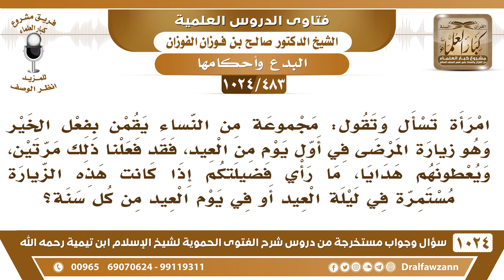[483 -1024] مجموعة من النساء يقمن بزيارة المرضى في أول يوم من العيد ويعطونهم هدايا، فما رأي فضيلتكم؟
-[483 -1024] السؤال: امرأة تسأل وتقول: مجموعة من النساء يقمن بفعل الخير وهو زيارة المرضى في أول يوم من العيد، فقد فعلنا ذلك مرتين، ويعطونهم هدايا، ما رأي فضيلتكم إذا كان هذه الزيارة مستمرة في ليلة العيد أو في يوم العيد من كل سنة؟
الجواب: هذه بدعة  يجب النهي عنها، زيارة المريض ما هي محددة بيوم العيد وليلة العيد، ثم الهدية أيضًا يهدون لهم زهورًا هذه طريقة النصارى هم الذين يهدون الزهور ما هي بطريقة المسلمين، إذا كانوا يهدون لهم فيهدون لهم شيئا ينفعهم إذا كانوا فقراء يعطونهم نقودا يعطونهم طعامًا ينفعهم يعطونهم لباسًا، أما هدايا الزهور وما أشبه ذلك وتخصيصها أيضًا بيوم أو بليلة فهذا من البدع المحدثة.
للاشتراك في قناة الشيخ صالح الفوزان
سؤال وجواب من شرح الفتوى الحموية ( 1024 ) مقطع

للاستفسار والإقتراحات والدعم
رئيس الفريق
لمشروع كبار العلماء